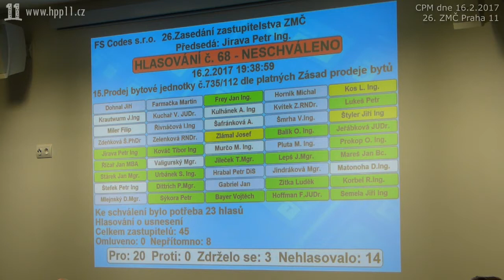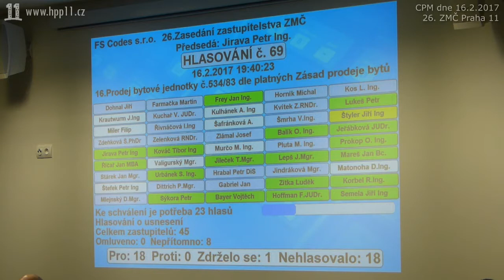20.Prodej bytové jednotky č. 534/83